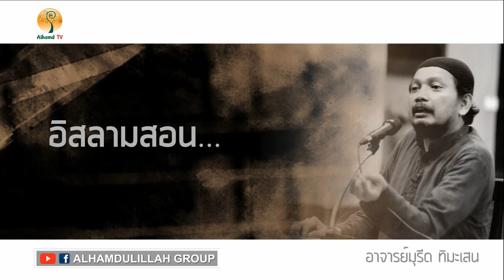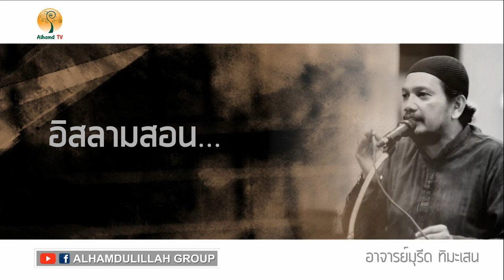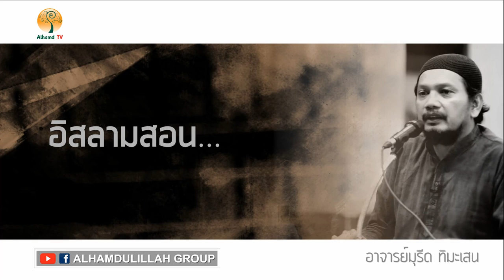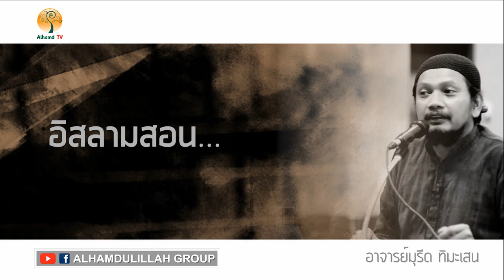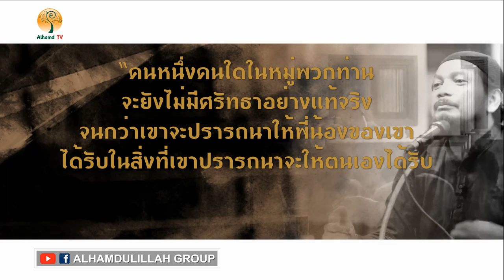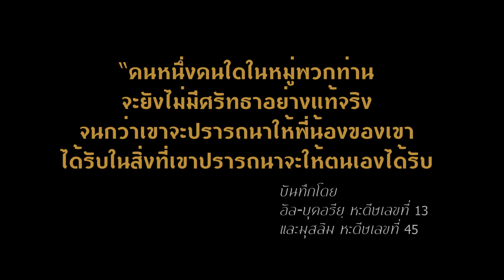AH 1567 คลิปสั้น ❝อิสลามสอน❞ โดย อาจารย์มุรีด ทิมะเสน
จากคลิปเต็ม "อยู่อย่างยืนหยัด"
Tel & Line iD :
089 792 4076 (ดาวุด)
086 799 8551 (มูฮัมหมัด)
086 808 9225 (อับดุลการีม)
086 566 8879 (อนัส)